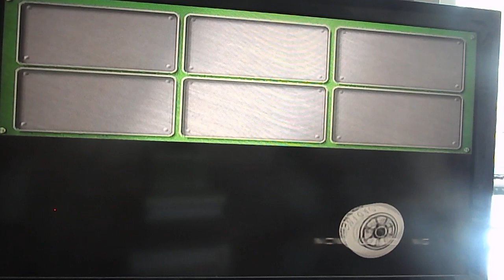Sega GT 2002 Limited Edition Package CPU Race 5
CPU Race in Wild Country Circuit,
Using Toyota Supra 2.0 GT Twin Turbo (1990).